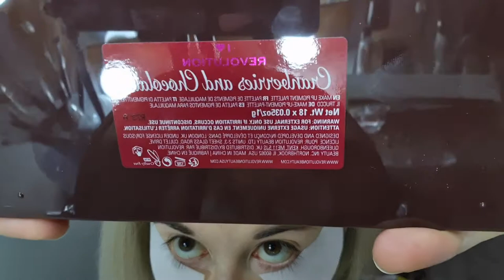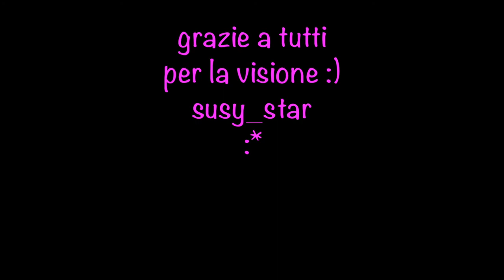FIRST TUTORIAL MAKE UP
Bentornati sul mio canale questa volta ho deciso di creare un tutorial di make up , anche per testare dei prodotti , spero vi piaccia se così fosse commentate e lasciatemi un like 👍🏼 a presto!!
xoxo Susy

prodotti menzionati: 💄💋
base primer : LUMI MAGIQUE L'OREAL
correttore : WONDER COVER 001 PUPA, 24ORE PERFECT DEBORAH (verde)
eyes : PALETTE MAKEUPREVOLUTION, pencil EYE DESIGNER L'OREAL (413 black)
mascara VERTIGE VOLUME YVES ROCHER
fondotinta : DERMABLEND VICHY (15 opal)
lips: LIP PAINT LACQUER L'OREAL (110 Dracula blood) (111 purple panic) LIP PAINT MATTE (208 off white), lipgloss trasparente DEBORAH
powder : STAY MATTE RIMMEL (001. transparent)
eyeliner : SUPER LINER BLACKBUSTER L'OREAL, PRECISION DEBBY